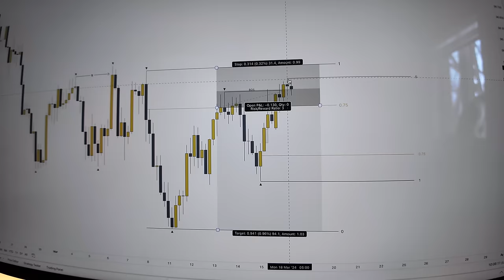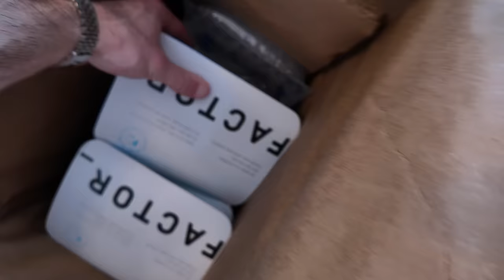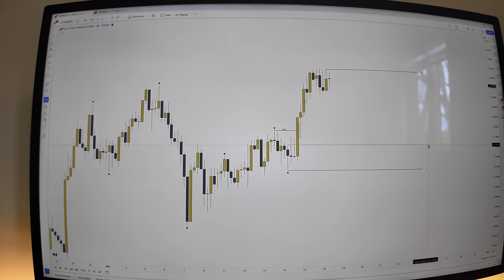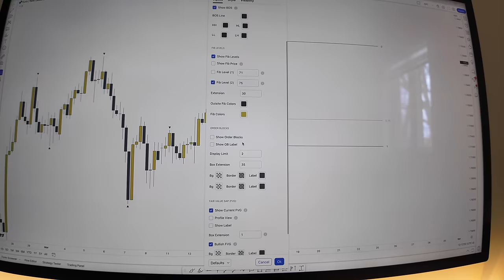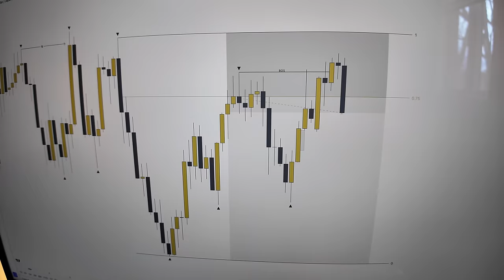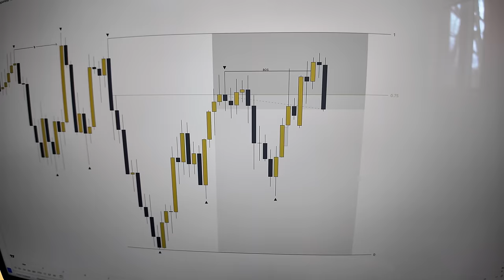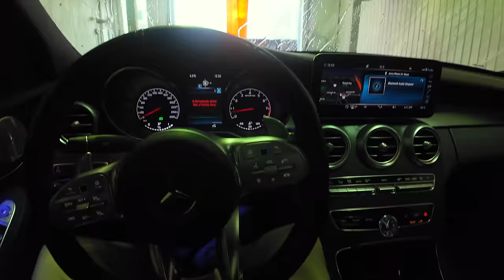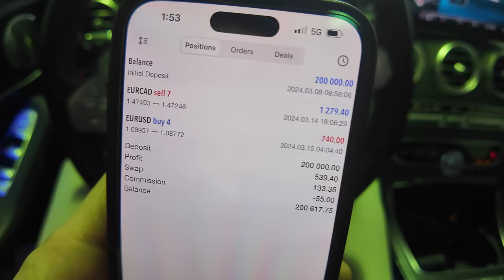Forex Swing Trading - Day in the Life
💱 ThinkCapital - Broker Backed Prop Firm

💱 TradeZella - Automated Trading Journal Software

💱 FX Replay - In-depth Backtesting Software